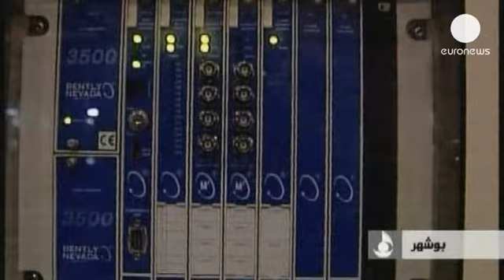Los moderados recuperan el timón de la negociación nuclear iraní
El encargado de llevar el peso en la mesa con el G5+1 (los miembros del Consejo de Seguridad de la...

El encargado de llevar el peso en la mesa con el G5+1 (los miembros del Consejo de Seguridad de la ONU más Alemania) será el ministerio de Exteriores y su titular Mohamad Yavad Zarif. Con ello el Ejecutivo recupera la primera línea de la cuestión nuclear que había perdido con Ahmadineyad por la rivalidad de este con el ayatolá Jamenei.

Zarif es un viejo conocido de las Naciones Unidas y considerado de talante más moderado que el anterior encargado: Said Jalili, secretario del Consejo Supremo de Seguridad Nacional.

El programa nuclear iraní es una de las principales tensiones geopolíticas de la actualidad. Estados Unidos e Israel encabezan el grupo que asegura que su objetivo es conseguir la bomba atómica, mientras que Teherán lo desmiente y asegura que tiene solamente fines pacíficos.